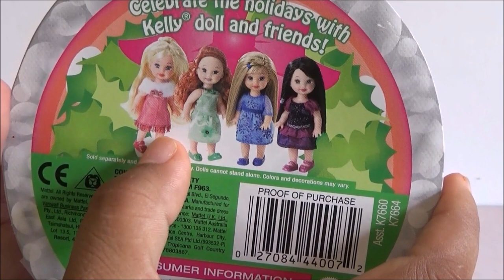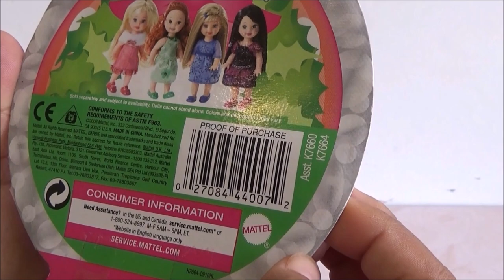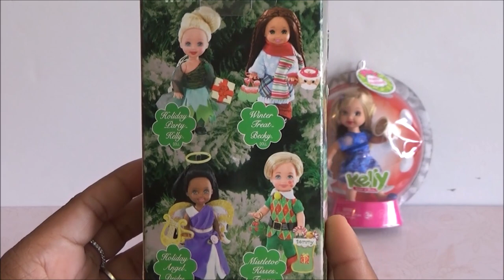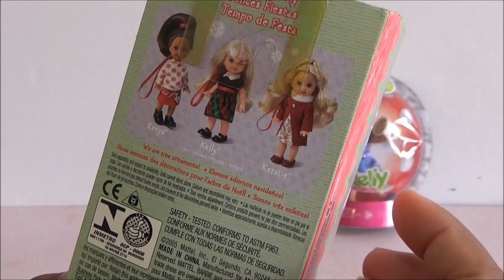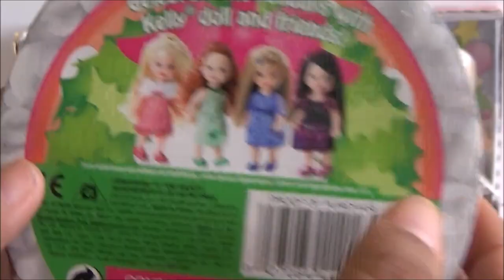Encontre una coleccion de Barbie Kelly: Parte 1